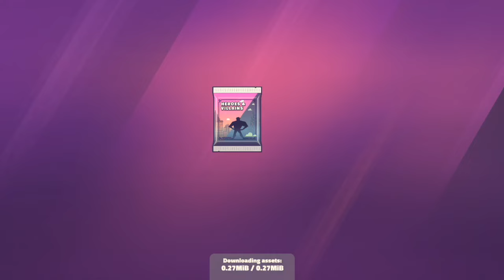Disney Sorcerer's Arena - Heroes Campaign Stage 1 with Sorcerer's Apprentice Mickey, Sulley + Ariel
NEW SERIES! This game is NOT out in the US right now, but I just discovered it and was already extremely impressed with all of the character models! The only bad part is EVERYTHING has a download, so I had to cut out at least 10 mins of download times. Let me know what you think of this game and this video!